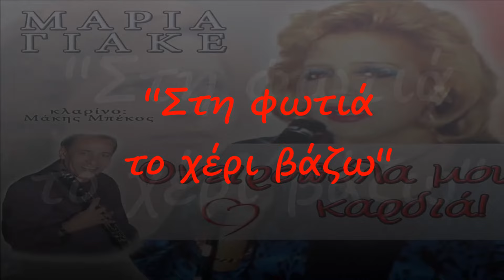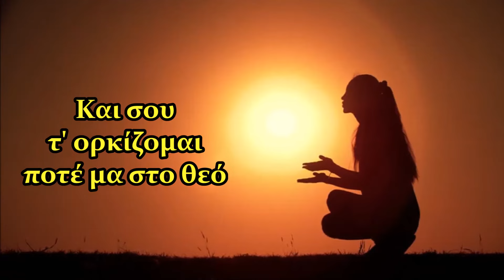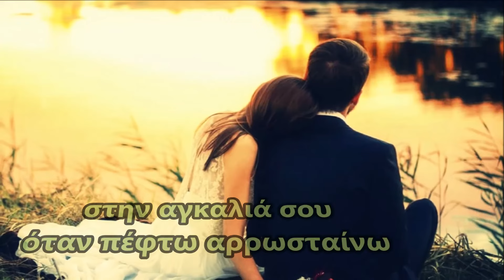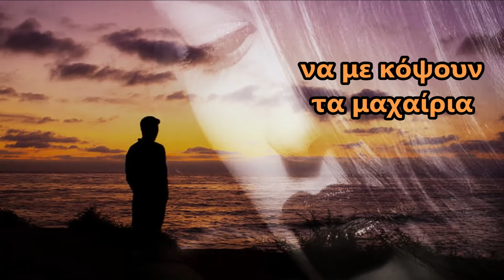Μαρία Γιακέ - Στη φωτιά το χέρι βάζω / Maria Giake - Sti fotia to cheri vazo (HD, Lyric Video)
ΜΟΥΣΙΚΗ/ΣΤΙΧΟΙ: ΜΠΑΜΠΗΣ ΠΑΠΑΔΟΠΟΥΛΟΣ - ΛΑΚΗΣ ΤΣΩΛΗΣ

DIGITAL ALBUM CRONOS MUSIC (NS 235) με τίτλο ''ΟΝΕΙΡΟΠΟΛΑ ΜΟΥ ΚΑΡΔΙΑ''